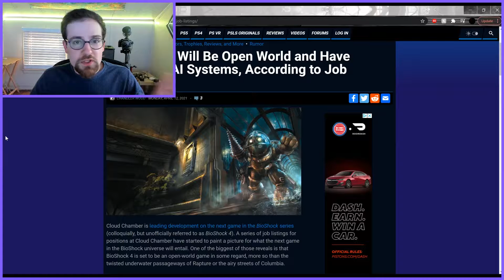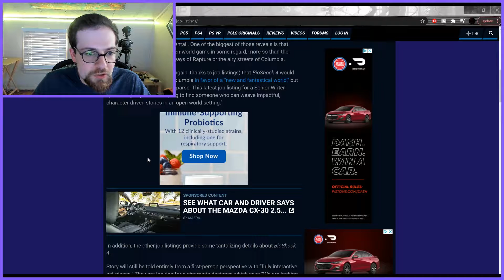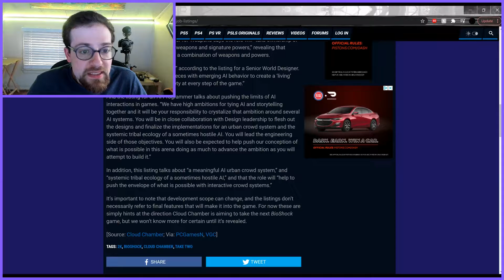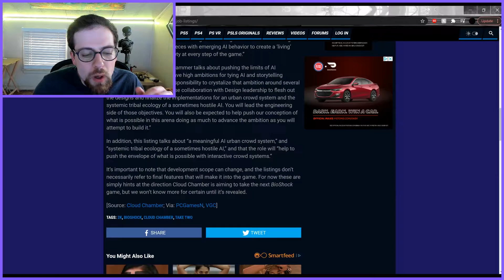BioShock 4 to Be an Open World Game?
Been a while since we've gotten some BioShock 4 rumors.